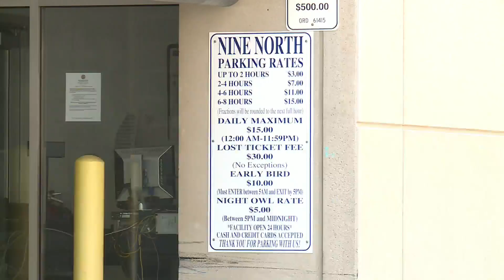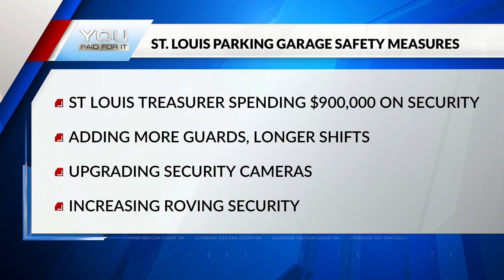Examining security measures at city, county-owned garages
The St. Louis City Treasurer’s Office answers criticism that a city-run parking garage in the Central West End is not safe.